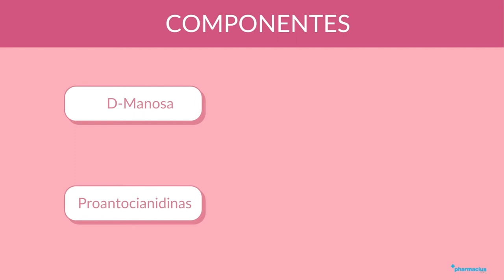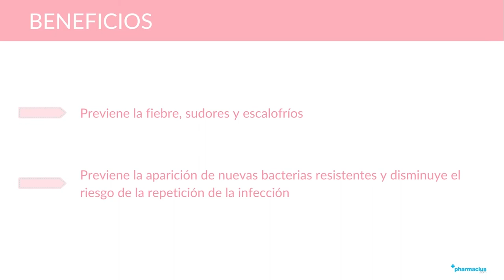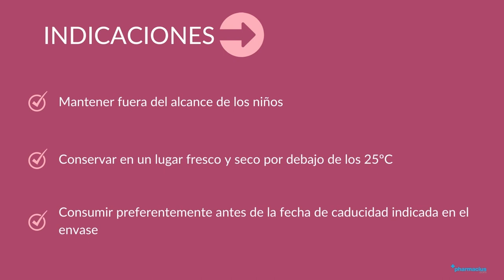CISTISEID: ¿Qué es?, Componentes y Beneficios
00:00 Intro
00:10 Presentación
00:25 ¿Qué es?
00:39 Componentes
01:20 Beneficios
01:38 Indicaciones
02:09 Comprar CISTISEID en pharmacius.com

¡Comparte tu opinión sobre CISTISEID!